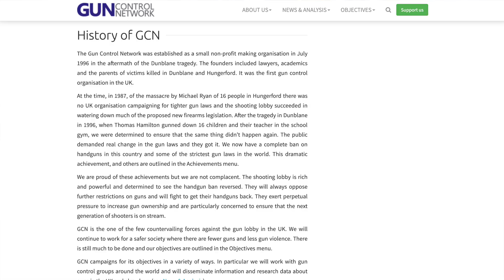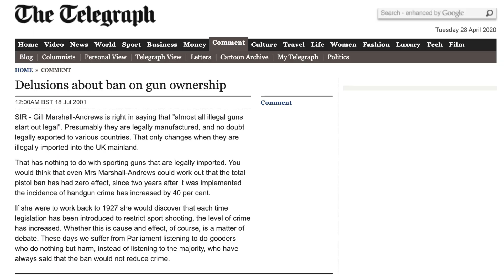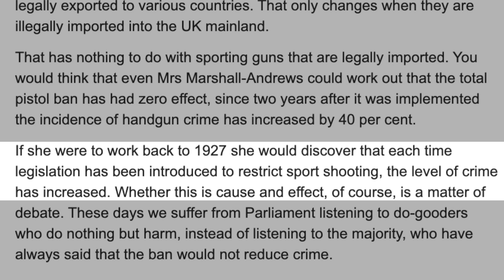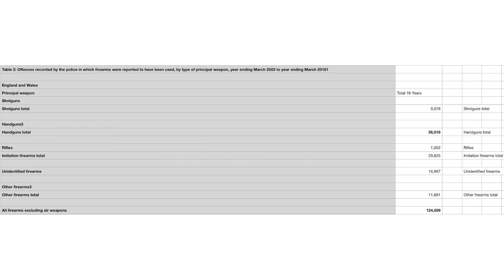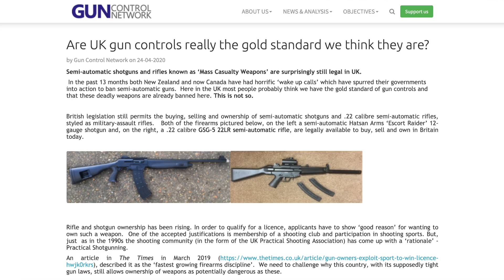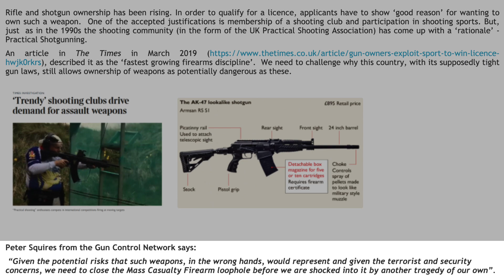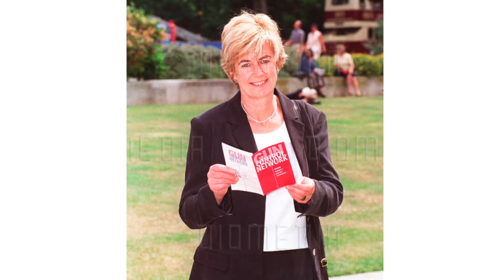Dismantling The Gun Control Network and their copycat articles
Copying Sean O'Neill almost word for word The Gun Control Network has launched an attack on practical shooting sports and the use of "Mass Casualty Weapons". We dive deeper into the GCN and see what credentials, if any, they have.